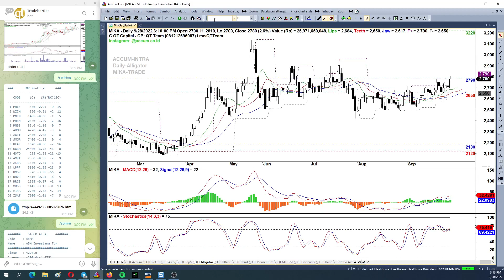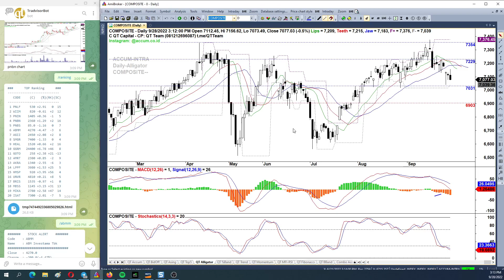QT Capital Analisa Market 28 September 2022